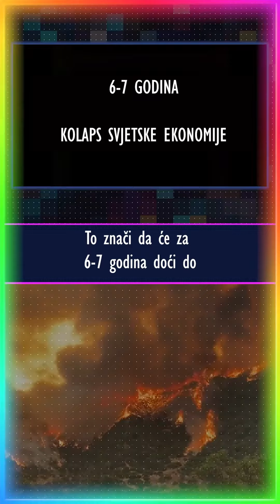Ovaj ludi svijet!